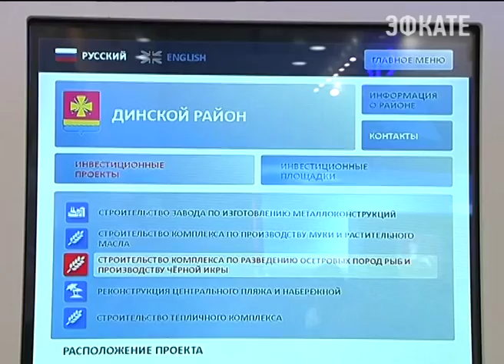Вениамин Кондратьев подвёл итоги форума. Новости Сочи Эфкате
761 миллиард рублей — на такую сумму Краснодарский край подписал соглашения на международном инвестиционном форуме в Сочи.
Сочи. Новости.
Телеканал Эфкате.